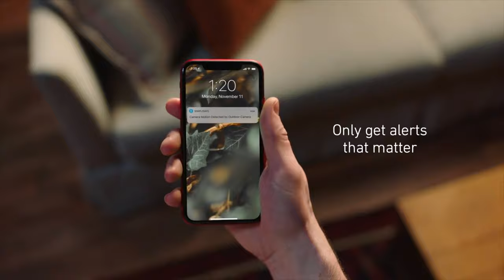Supercharged Kam in the trap! w/ Karlous Miller and Clayton English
The Pro Driver and head of Fastlane racing - Supercharged Kam is in the trap with Karlous and Clayton talking cars and comedy! Don't miss this hilarious episode with one of the most popular car dudes in the game!

WATCH KARLOUS' MILLER's COMEDY SPECIAL!